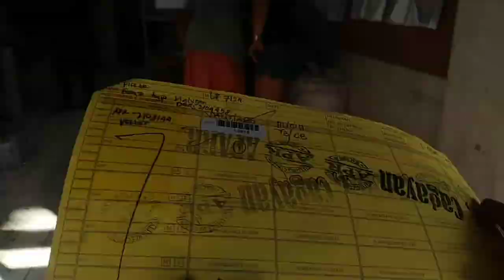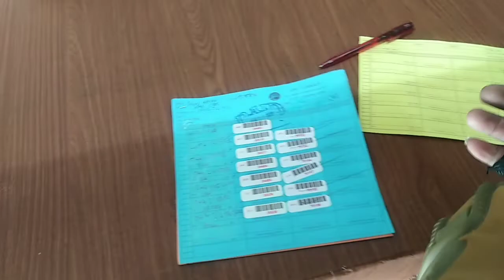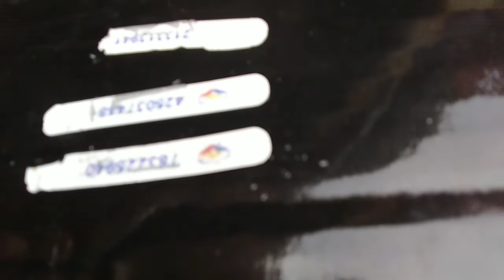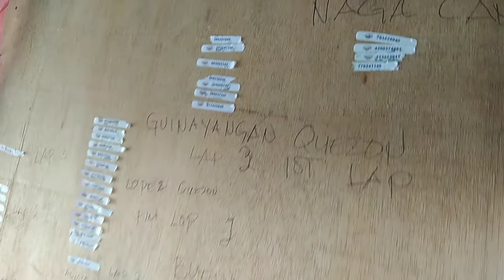LAST LAP 1ST LAP DERBY RACE NAGA CAMSUR tayo kalapatids tara G!!!